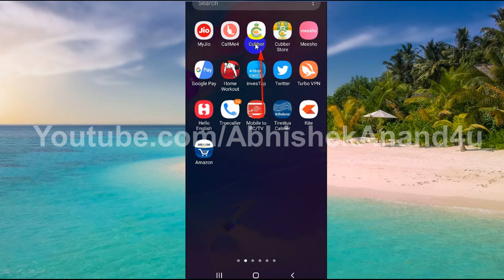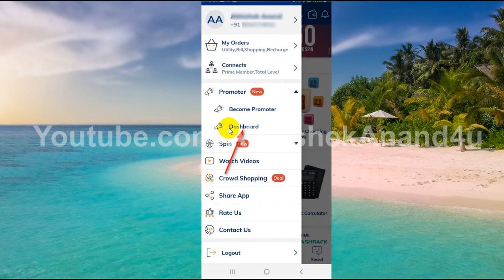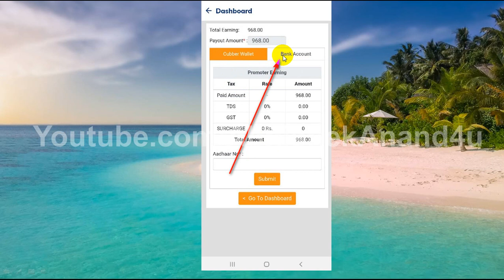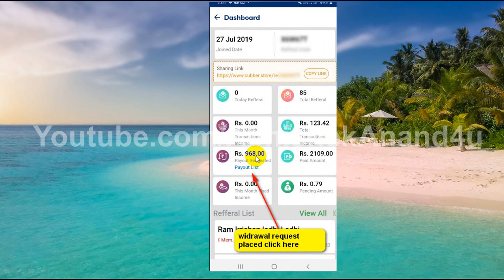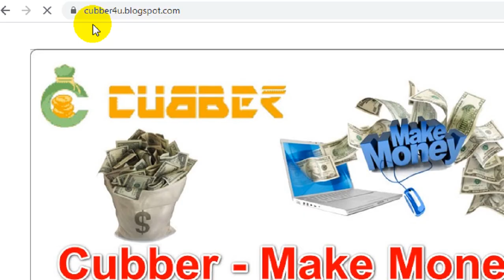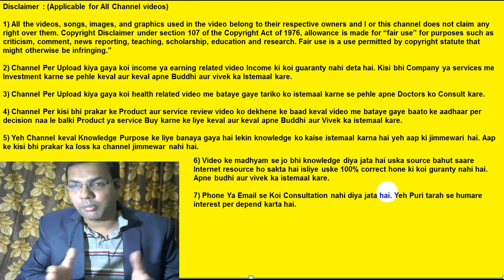How To Withdraw Money From Cubber App | Payment Proof | Cubber App Review | Online Earning App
Dosto janiye Cubber app se bank me money withdraw kaise kare, Cubber app ki puri jankari, Cubber app se paise kaise kamaye etc.  Abhi maine just aapko bataya hai ki cubber app se apne bank account me money kaise withdraw kiya jata hai. Cubber ek earning app hai jiske dwara aap ghar se kaam karke income kar sakte hai. Cubber app me bahut saare services aapko provide kiya jata hai jisko provide karke aap bahut saara paisa earn kar sakte ho. Apna khud ka business start karna hai to aaj hi cubber app ko join kare. Earning app me sabse best app hai cubber. Cubber app me bahut sari services hai jaise ki recharge , dth, bill payment etc. aap yeh services apne customers ko provide karke commission earn kar sakte ho aur apne life ko change kar sakte ho. Ghar se income karne ke liye aaj hi join kare cubber app. Cubber ka income plan bahut hi accha hai aur main aapko guide karuga. Aap chahe to apna paisa cubber wallet me bhi le sakte hai. Cubber app ke payment proof ke liye ye video jarur watch kare. Cubber ek refer and earn app hai jisko aap refer aur promote karke bhi paisa earn kar sakte ho. Maine bahut se money making apps dekhe hai lekin cubber sabse best hai. Cubber app ke sath money earn karna bahut hi easy hai. Cubber me customer care ka toll free number available hai. Agar koi problem ho to customer care se baat kar sakte hai. Cubber app ko google play store se download kar sakte hai. Main Cubber app tutorials banata rehta hu.